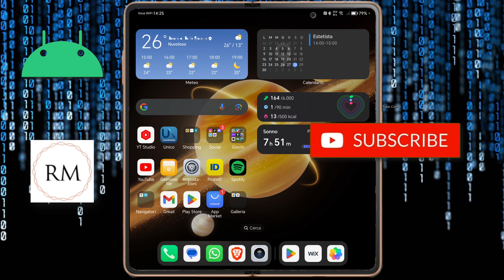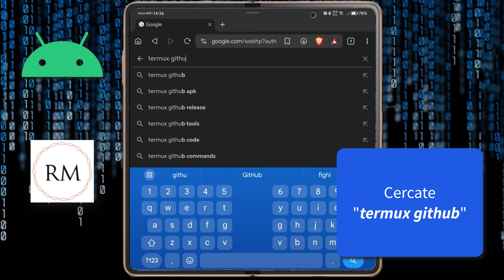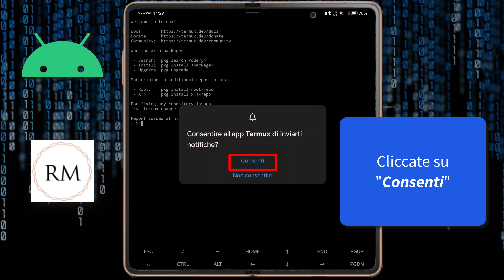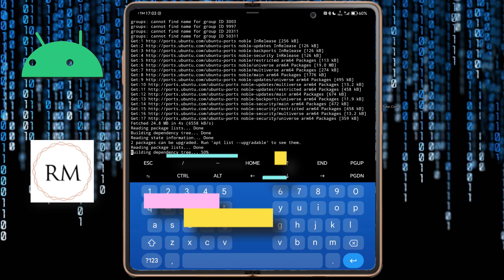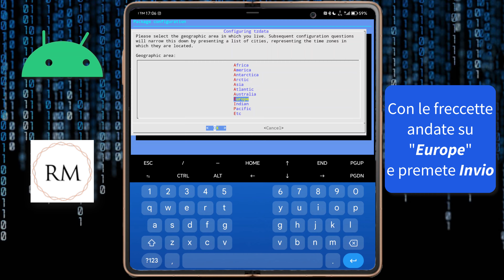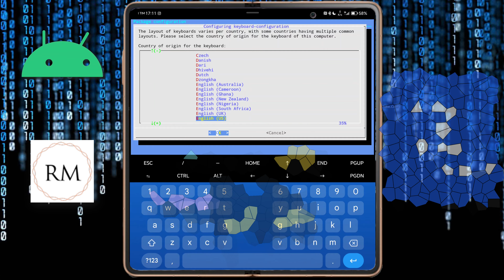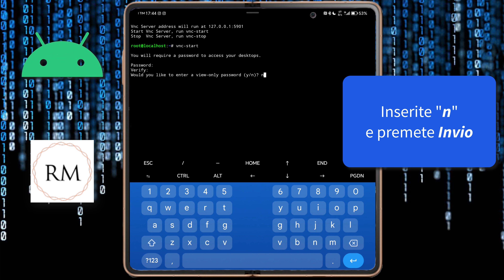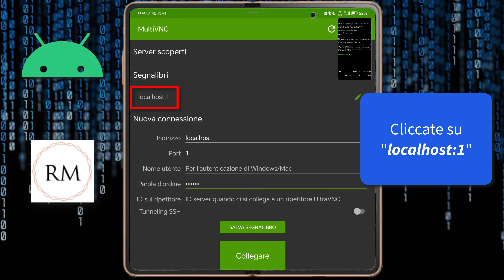Linux: Come Installare Ubuntu 24.04 LTS Su Smartphone/Tablet Android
1°comando:
pkg update

2°comando:
pkg install wget -y ; wget ; chmod +x ubuntu24.04.sh ; ./ubuntu24.04.sh

3°comando:
ubuntu

4°comando:
apt update

5°comando:
apt upgrade

Comandi desktop enviroment:
KDE: apt install wget -y ; wget ; chmod +x de-kde.sh ; ./de-kde.sh
LXQT: apt install wget -y ; wget ; chmod +x de-lxqt.sh ; ./de-lxqt.sh
LXDE: apt install wget -y ; wget ; chmod +x de-lxde.sh ; ./de-lxde.sh
XFCE: apt install wget -y ; wget ; chmod +x de-xfce.sh ; ./de-xfce.sh